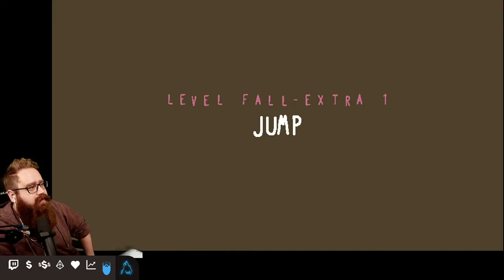Confused Is Me, Pog Is Champ | Baba Is You Let's Play Part 7